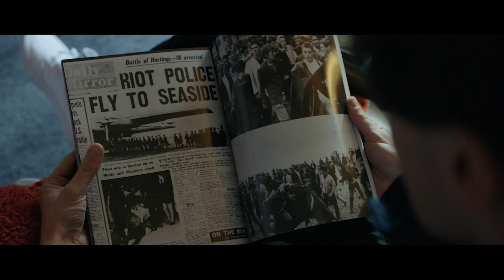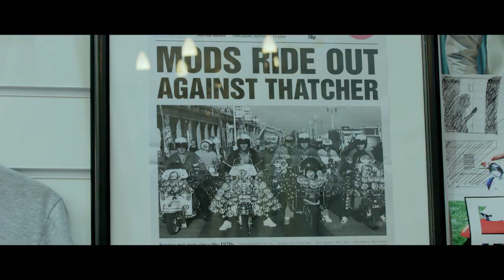THE PEBBLE AND THE BOY | TRAILER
A boy, his Dad's ashes and a Lambretta scooter... John embarks on a journey from Manchester to Brighton, the spiritual home of the Mods, to scatter his late father’s ashes.

Starring Patrick McNamee, Sacha Parkinson, Max Boast, Patsy Kensit, Ricci Harnett, Jesse Birdsall. Written and directed by Chris Green.